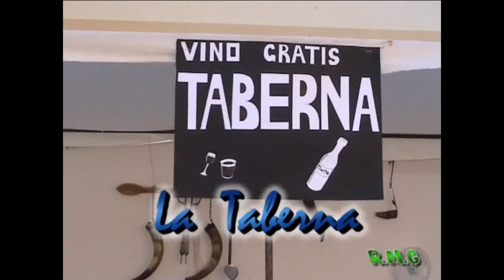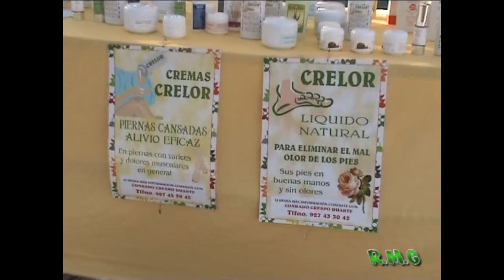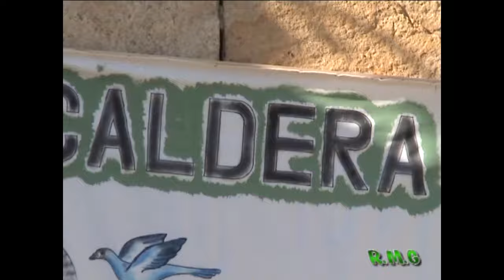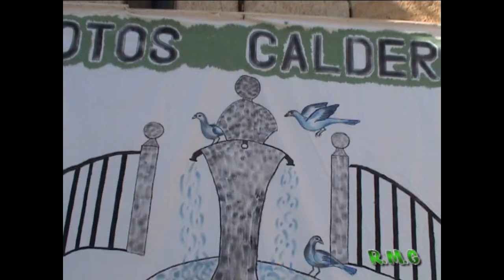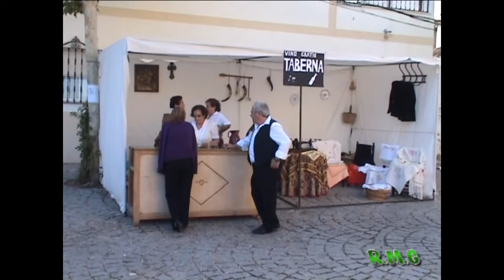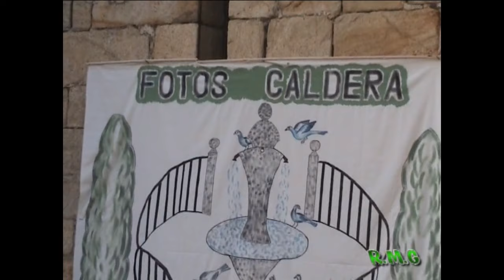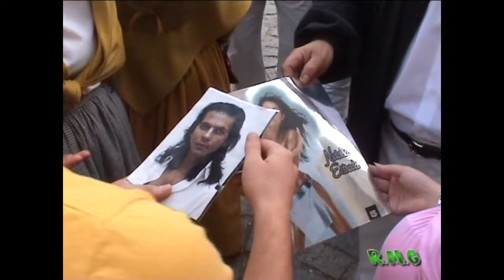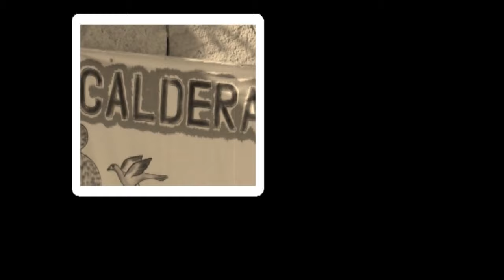2009 Feria de San Mateo - Ricardo Macias